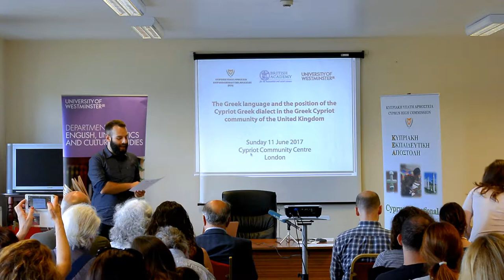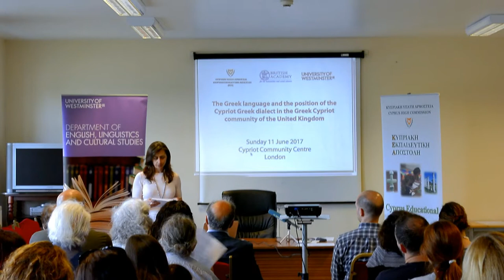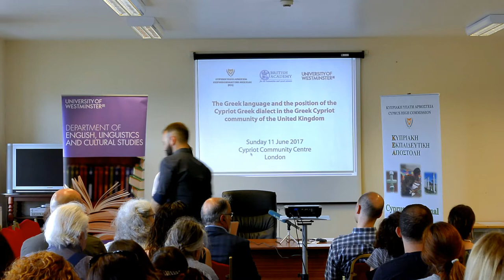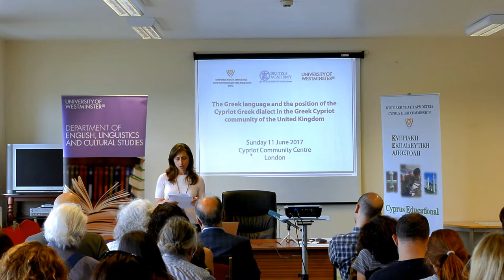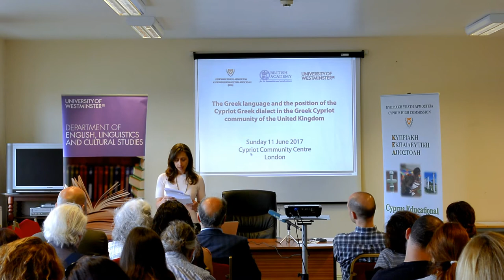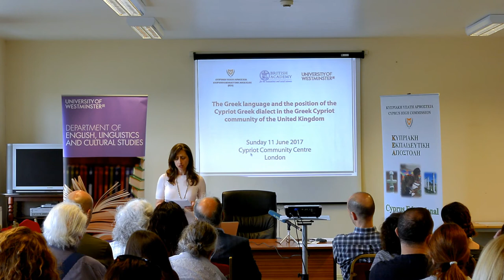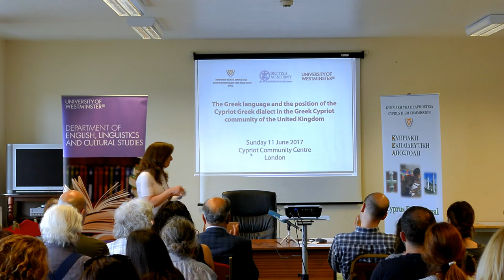Talk by Dr Katerina Papakonstantinou, Cypriot Greek dialect symposium, 11 June 2017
“The contribution of the Cypriot dialect to the teaching of the Greek language in London’s supplementary schools” (in Greek). Talk by Dr Katerina Papakonstantinou (Teacher, Manor Hill Independent Greek School & Independent Greek School of Finchley) at the educational community symposium “The Greek language and the position of the Cypriot Greek dialect in the Greek Cypriot community of the United Kingdom”, which was co-organised by the University of Westminster and the Cyprus Educational Mission (KEA) on Sunday 11 June 2017 at the Cypriot Community Centre in London under the auspices and the financial support of the British Academy as part of a Rising Star Public Engagement Award to Dr Petros Karatsareas for his project “Transforming heritage language education” (EN160023).